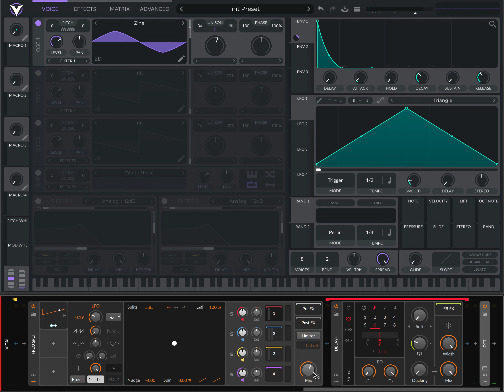Vital + Ricochet + Frequency Split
Checking out the new spectral effects and had to record this patch
I'm still going to stream the new devices and make a more fleshed out video utilizing each one later, but had to share this one now

if you're already planning on purchasing any software and want help support me,
purchasing any software via the above link helps me out with a %15 commission